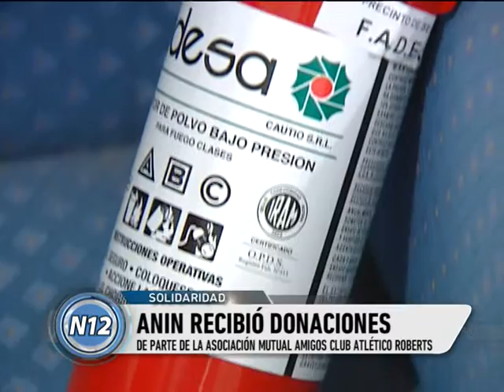CANAL 12 T LAUQUEN - PEREYRA MILAN - Donación de AMACAR a ANIN